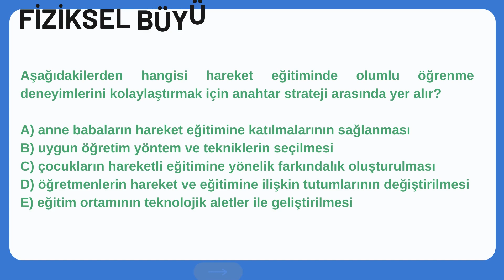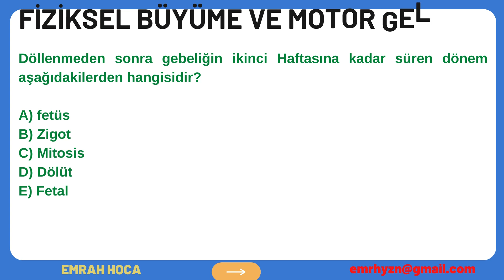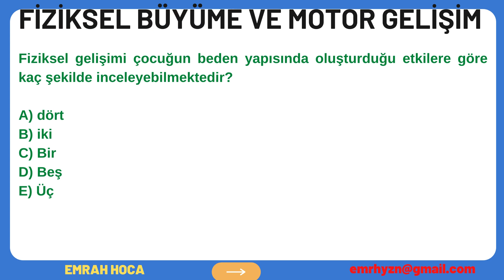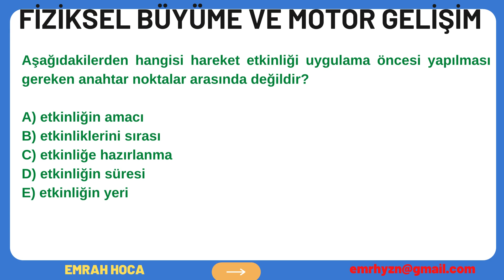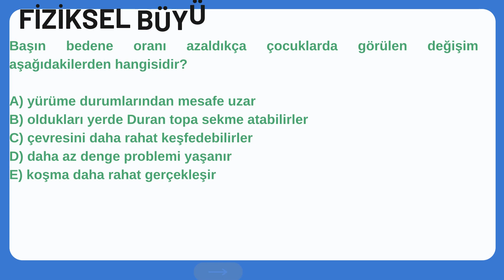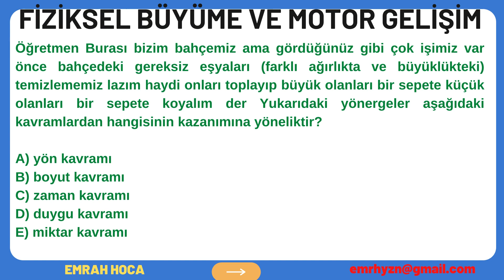FİZİKSEL BÜYÜME VE MOTOR GELİŞİM FİNAL SORULARI